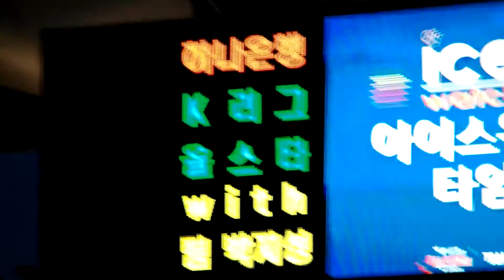2014 K리그 올스타 with 팀 박지성 직캠7 구양배추 현 조세호 등장!!